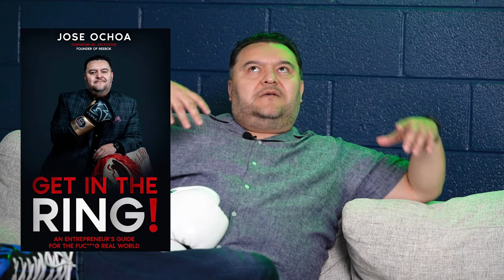Mastering Entrepreneurship and "Get in the Ring" with Jose Ochoa | MonsterTalks Ep. 7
Join us in this illuminating episode of MonsterTalks as we welcome the remarkable entrepreneur and author, Jose Ochoa, to the show. In Episode 7, Jose delves into the intricacies of becoming a successful entrepreneur, sharing invaluable insights and tips to pave your path to success. Additionally, he provides an exclusive look into his latest book, "Get in the Ring," which is available now (linked below). Whether you're an aspiring business owner or simply seeking entrepreneurial wisdom, this episode is a must-watch. Don't miss out on this opportunity to learn from a seasoned pro – tune in now! 💼📘💡